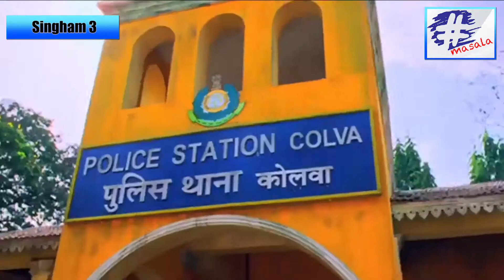Singham 3 Movie Trailer | Fanmade | Ajay Devgn | Kajol Devgn | 2019